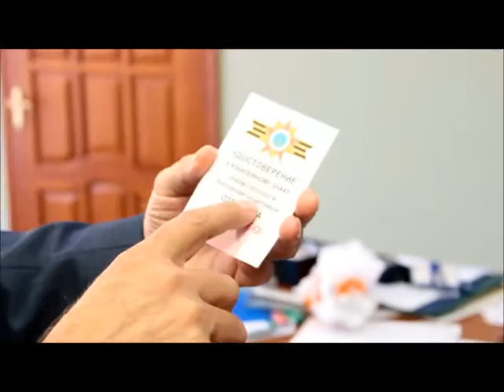Владимир Новацкий про обыск и отношение к СМИ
Владимир Новацкий, 28 октября смог зайти в свой кабинет. Он прокомментировал обыск в своем кабинете, который состоялся 21 октября. высказал свое отношение ко всему, что происходило и к тому, как эту ситуацию показали СМИ.